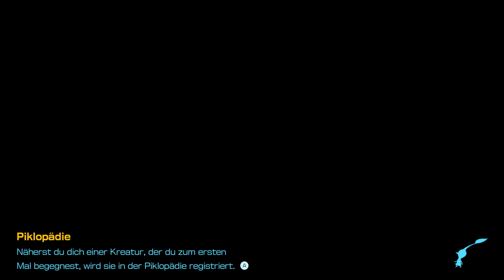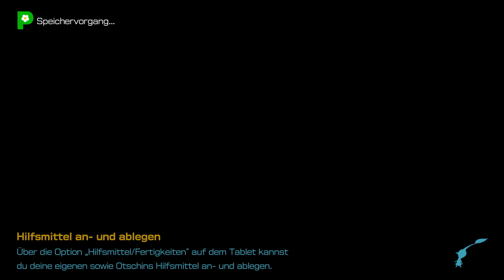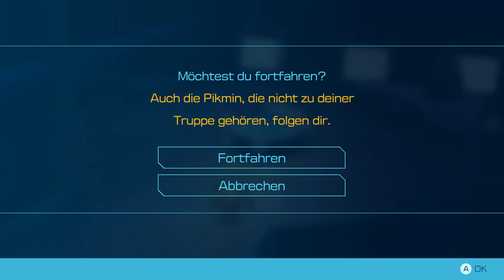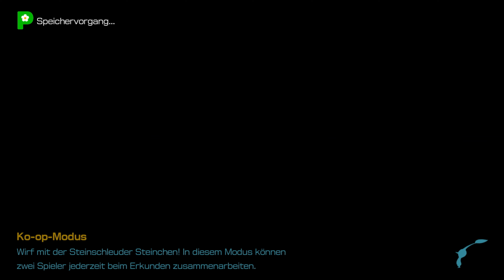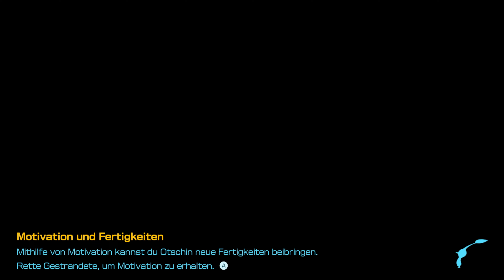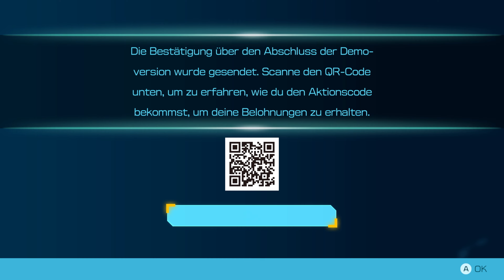PIKMIN 4 # 09 🏵️ Tag 7: Schatzrausch im Fabriklabyrinth!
Let's Play Pikmin 4 - Part 9 - Tag 7: Schatzrausch im Fabriklabyrinth! [4K • HD • 60fps • Blind • 100% • Deutsch]

➜ INFORMATIONEN ÜBER "PIKMIN 4":

Neben Marken wie "Super Mario" oder "The Legend of Zelda" stammt auch "Pikmin" aus der Feder von Nintendos Kreativkopf Shigeru Miyamoto, der das erste "Pikmin" 2001 (bzw. 2002 in Europa) als eines der ersten Spiele für den Nintendo GameCube veröffentlichte. Das rundum verbesserte "Pikmin 2" erschien 2004 für den Spielewürfel, ehe beide Spiele 2008 und 2009 für die Nintendo Wii als "New Play Control"-Fassung erneut herausgebracht wurde. 2013 folgte auf der Wii U dann endlich das neue "Pikmin 3" und 2017 erschien "Hey! Pikmin" für den Nintendo 3DS. Auf der Nintendo Switch bekamen wir im Jahre 2020 mit "Pikmin 3 Deluxe" einen Port des Wii U-Spiels mit angepasster Steuerung und neuen, zusätzlichen Inhalten, ehe 2023 (nach erneuten Remakes der ersten beiden Ableger am 23. Juni 2023 für die Switch) das lang ersehnte "Pikmin 4" für die Switch erschien!

Auf dem Planeten der Pikmin konnte Captain Olimar ein Notrufsignal ins Weltall schicken, als er mit seinem Raumschiff, der Dolphin, in dieser geheimnisvollen Welt gestrandet war. Der ausrückende Rettungstrupp vom Planeten Gija eilte zur Hilfe, legte beim Eintritt in die Atmosphäre jedoch ebenfalls eine Bruchlandung hin und gilt seither als verschollen. Die letzte Hoffnung für Olimar und den sechsköpfigen Rettungstrupp: Der Spieler, dessen Spielfigur mit einem Character Editor selbst gestaltet werden kann! Zusammen mit Hund Otschi findet man als Hauptcharakter und Retter in der Not den ein oder anderen Gestrandeten auf dem Planeten der Pikmin - Nicht nur der Rettungstrupp, sondern auch ganz andere Astronauten aus dem ganzen Weltraum scheinen auf dem Planeten der Pikmin verloren und warten auf unsere Rettung.

Neben dem bewährten Spielprinzip kommt Hund Otschi als zentrale Neuerung hinzu. Mit einigen Tricks und immer neuen Moves wie Springen oder Schwimmen erweitert dieser das Gameplay-Repertoire gewaltig. Es gibt auch einmal mehr neue Pikmin: Eis-Pikmin gefrieren Gegner oder Gewässer ein, während die gruseligen Leucht-Pikmin nachts das Team verstärken, da man diesmal auch mal nach Sonnenuntergang auf Schatzjagd gehen kann - Wenn auch auf eigene Gefahr, bei den schrecklichen Kreaturen, welche nur darauf gewartet haben! Auch Höhlen wie in "Pikmin 2" gibt es nun wieder, wenn auch mit höherem Rätselanteil! Zudem sammelt man Materialien, mit dem man etwas Verbesserungen kauft oder die Pikmin stellen Lehm her, um Brücken oder Kletterwände zu bauen. Überhaupt hat sich Nintendo wirklich viele Gedanken gemacht, um die Pikmin-Formel sinnvoll und spaßig zu erweitern!

• Vollständiger Name: Pikmin 4
• System: Nintendo Switch
• Deutschland-Release: 21. Juli 2023
• Genre: Strategie / Echtzeitstrategie / Adventure / Fantasy
• Altersfreigabe: Ab 6 Jahren

★ Viel Spaß mit Let's Play "Pikmin 4"! ★